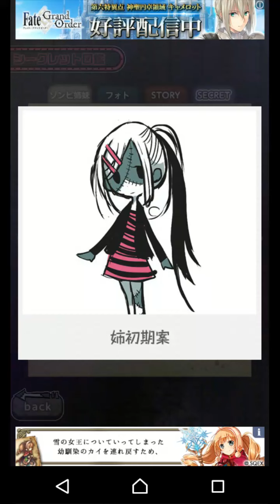ゾンビ姉妹 part8 【 BAD END 】 絹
ゾンビ姉妹 Part8です。
バッドエンドになりました！